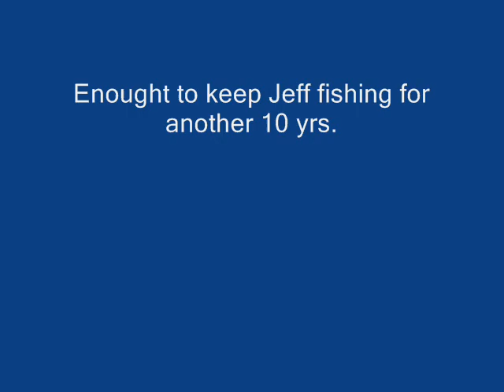Fishing at Queen's Creek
In spite of the very windy conditions (sorry for the resulting effects on the camera microphone), Tuck and I were able to utilize a few techniques taught to us by a fishing guide, which really work!